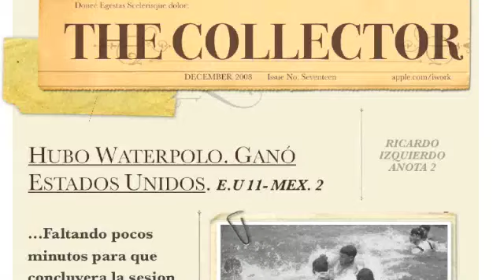CUMPLEAÑOS PAPA RICARDO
Oldair y Yuliana saludan a Ricardo por su cumpleaños